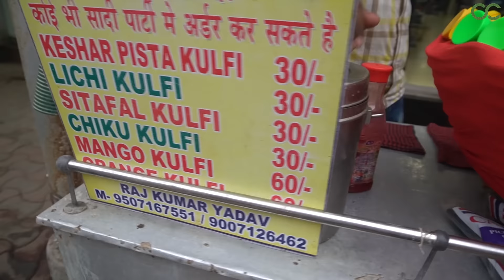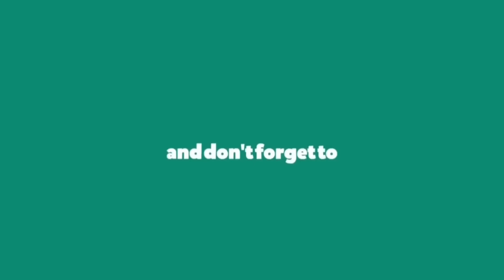MANGO KULFI: Very Tasty Different Mango Kulfi Summer Special Icrecream | Indian Street Food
MANGO KULFI: New Market, Kolkata daily sale it's very Popular street Food you can visit eating this tasty Summer Special Mango Kulfi, keshar pista kulfi, lichi kulfi, sitafal kulfi, orange kulfi Thank You.